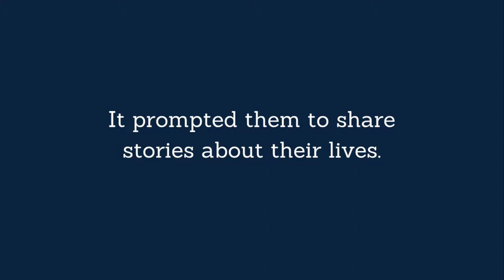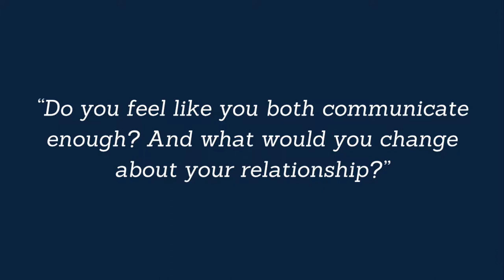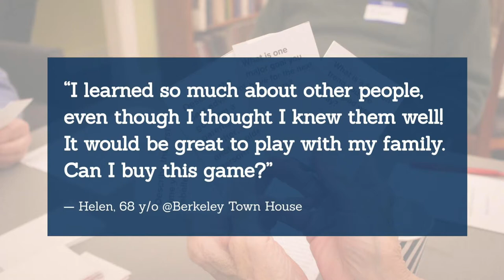Fung Fellowship: So You Think You Know Your Grandma?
Team: Ashna Mangla, Inaara Charolia, Ismail Azam, Lillian Tran
This is a storytelling-based card game that uses prompts and open dialogue among friends, family, and new social contacts. The 3 levels of the game are modeled after the real-life experience of forming strong bonds. Players will learn things about those around them that they would have never guessed otherwise.